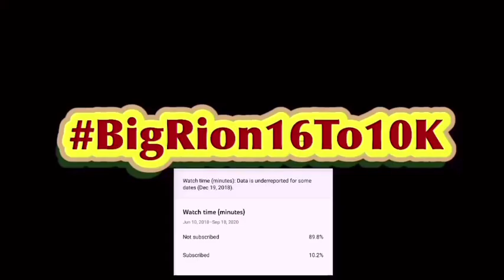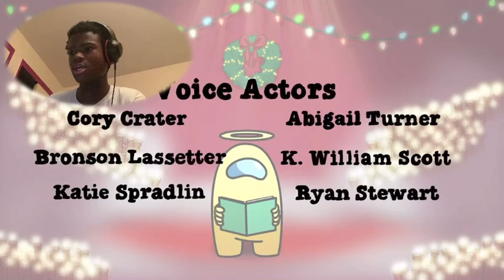Among Us Logic 11 | Cartoon Animation Reaction!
if theres a old Among Us Logic episode you want me to check out send the link to it in the comment?